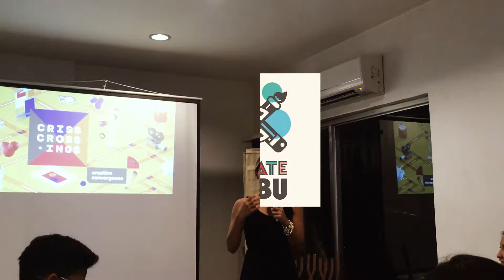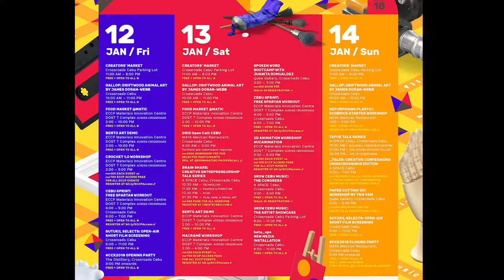Here's How Crisscrossings Celebrates Creativity in Cebu